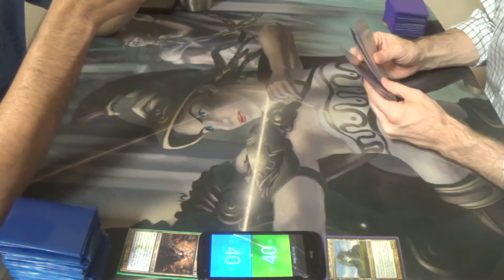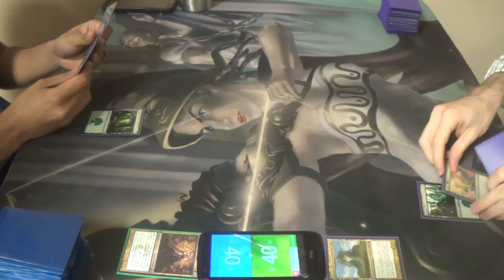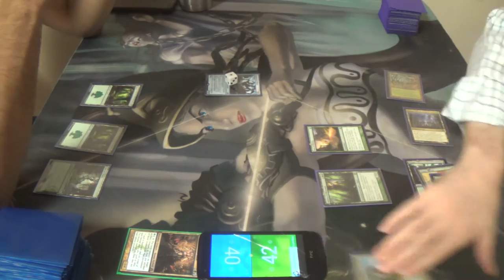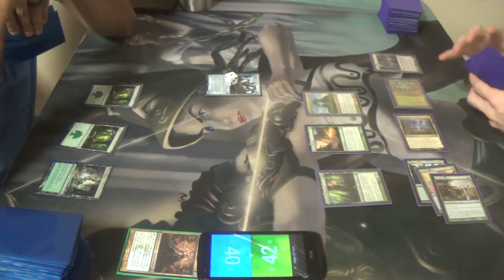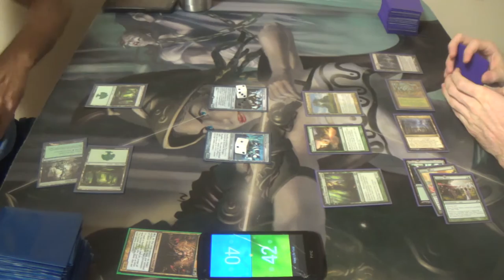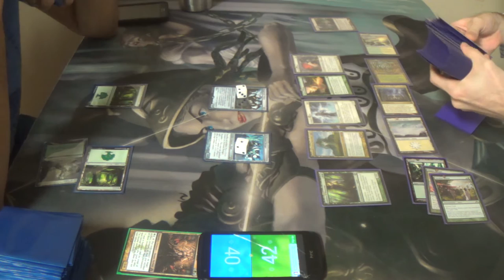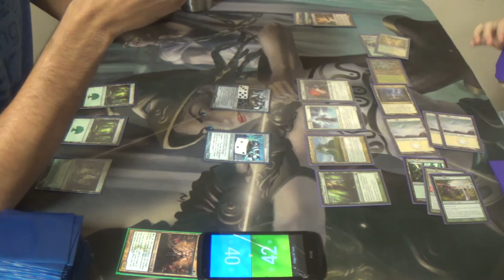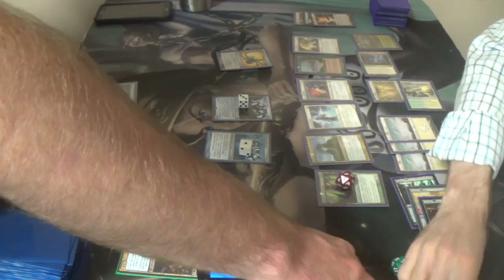EDH Magic — Vorel vs. Karametra — Game #2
Ancestral Mask seems pretty good by me. What do you think? ^-^

Thanks to our patrons:
Benedetto Diab
Chad
Vladictus

Special thanks to Galactic Quest for allowing me to film at their store.